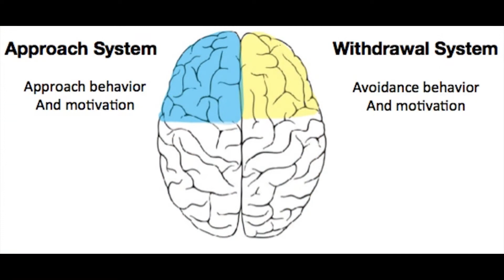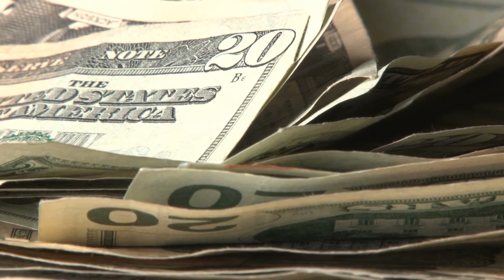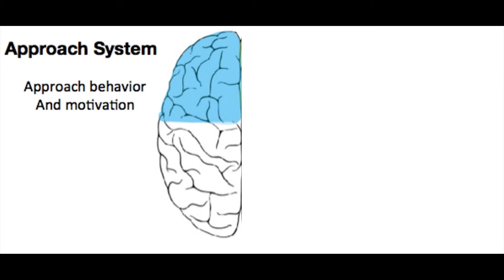The Societal War On Failure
Trying something a little new. Have you guys noticed the war on failure in our society? People don't know how to handle life when things go wrong. I think its an intentional move to make people that way.

The Sharpening Report Book Suggestions:
Abaddon Ascending by Josh Peck
Shinar Directive by Dr. Michael Lake
The Great Inception by Derek Gilbert
Gods and Thrones by Carl Gallups
Timebomb by Joe Horn
Evangelprenuer by Josh Tolley
Trump Prophecies by Mark Taylor
The Unseen Realm by Michael Heiser

TSR News/Podcast Suggestions:
SkyWatchTV with Derek and Sharon Gilbert organized by Tom Horn
Soaring Eagle Radio with Dr. Mike Spaulding
Acceleration Radio with LA Marzulli
The Hagmann and Hagmann Report by Doug and Joe Hagmann

The Sharpening Report is a branch of Sharpening Studios. This video belongs to The Sharpening Report and Sharpening Studios.